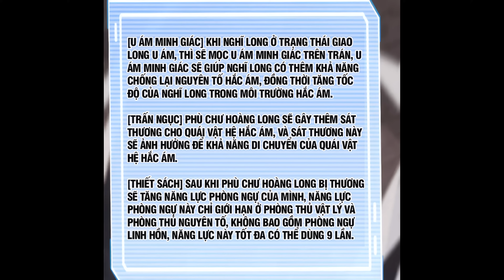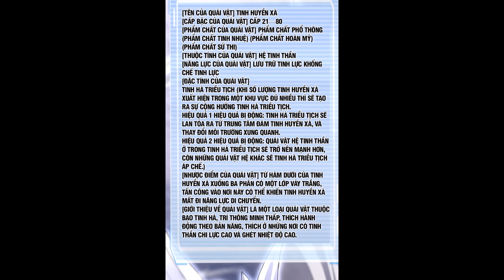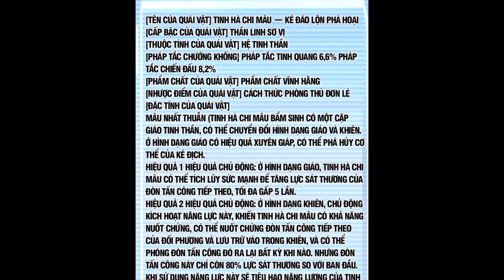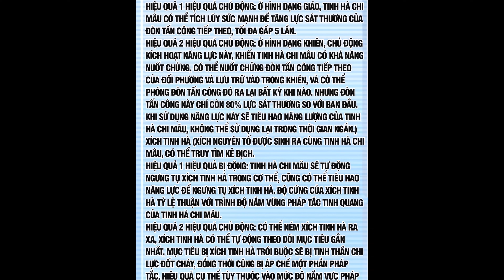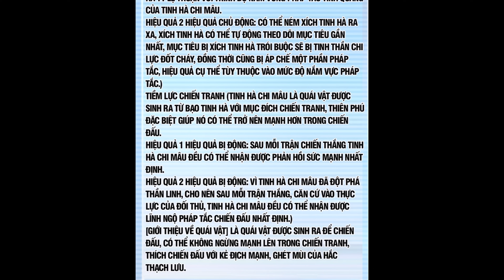Thần Sủng Tiến Hóa Tập 355 | Review Phim Truyện Tranh Hay | Lệ Phi Vũ